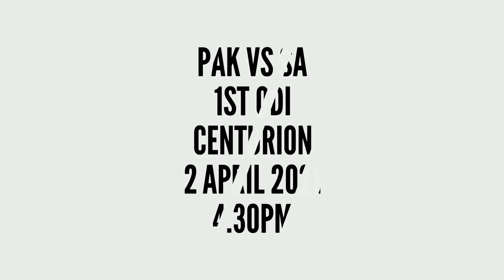इतने बजे खेला जाएगा पाकिस्तान और अफ्रीका का पहला ODI | PAK vs SA 1st ODI